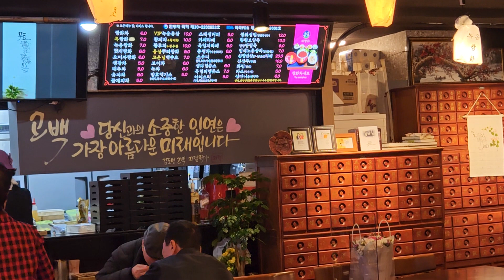내인생 최고의 행운은 칭찬대학교를 만난것 이라고 말하는 김도연 칭찬대학교 총괄본부장 멋지십니다 최고이십니다 칭찬합니다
내인생 최고의 행운은 칭찬대학교를 만난것이라고 말하는 김도연 총괄본부장님의 행운의 숫자 12분이 모인 2000회 칭찬콘서트